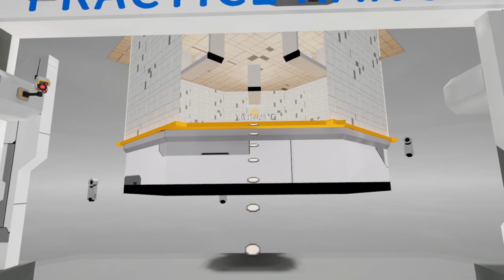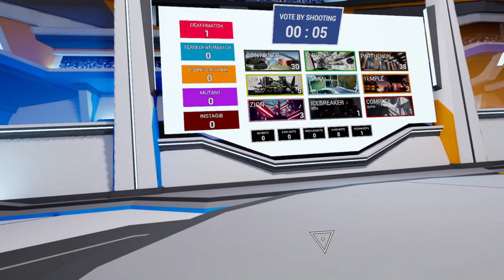Grapple Tournament - Single Player + Multiplayer gameplay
Grapple Tournament is like the old school shooters Unreal Tournament and Quake but in VR. This game allows you to play Single Player or Multi Player. Single Player and Multi Player are no different since there is no campaign mode, but it's nice they offer single player because you can play this game offline with bots which they have 4 difficulty levels for the bots, which the toughest difficulty level is "insane" which actually is very difficult and I have yet to be able to win a match with "insane" difficulty bots.

As for maps, they currently have 9 different maps, which all are fairly well made and are quite fun in general.

As for game modes, there are currently 5 game modes: Deathmatch, Team Deathmatch, Mutant, Instagib, and Capture Point.

Mutant is where one player is the "mutant" and they can move faster and their attacks are stronger, but they cannot grab any health. Once you kill the Mutant, you then become the Mutant until someone kills you, and so on and so forth.  Capture Point is the same as Territories or King Of The Hill/Multi Hill and is played with teams. Instagib is pretty much 1 shot kill mode and they give you a special gun for this mode.

This game is mega fun and despite being fast paced, I have yet to get motion sick and I even turned off the motion sick options they have to help with motion sickness. I like how they allow you to play with bots in case no one is on playing. I will say, if you get into a good multiplayer group, it's one of the funnest games I've ever played in VR.

I recommend anyone to buy this who likes shooters that are more fun than serious.

00:00 - Intro
04:18 - Tutorial
09:41 - Practice Range
17:59 - Staging
20:29 - Deathmatch 1 vs Bots
31:38 - Deathmatch 2 vs Bots
41:42 - Staging
43:59 - Point Grab 1 vs Bots
45:33 - Staging
46:23 - Deathmatch 1 vs Humans
57:42 - Instagib 1 vs Humans
01:04:48 - Mutant 1 vs Humans
01:16:06 - Deathmatch 2 vs Humans
01:25:03 - Deathmatch 3 vs Humans
01:36:20 - Deathmatch 4 vs Humans
01:47:44 - Deathmatch 5 vs Humans
01:59:04 - Point Capture 1 vs Humans
02:09:36 - Instagib 2 vs Humans
02:21:22 - Deathmatch 6 vs Humans
02:32:55 - Deathmatch 7 vs Humans